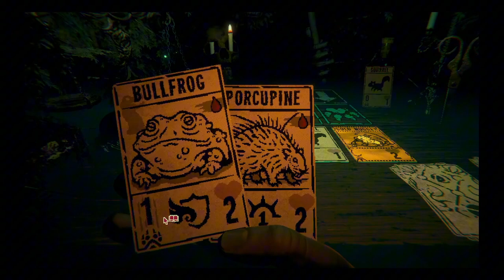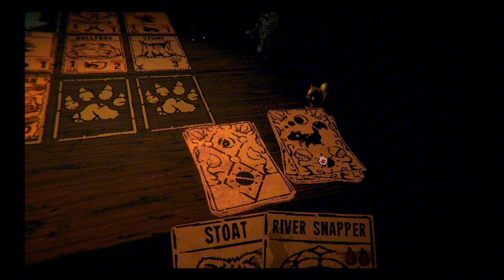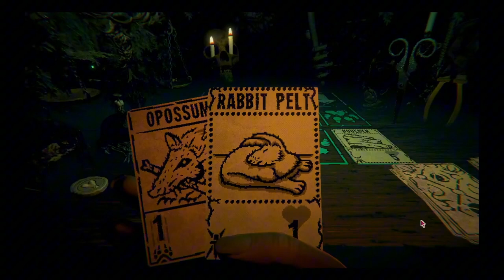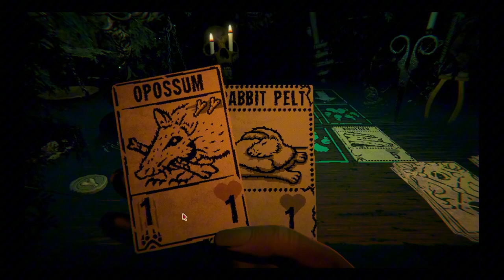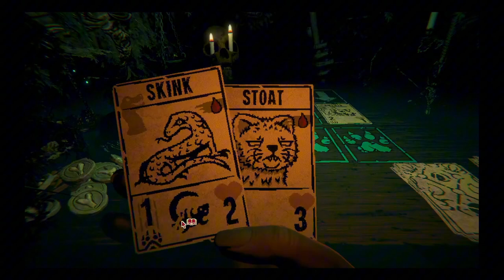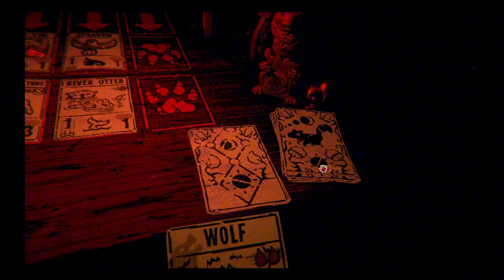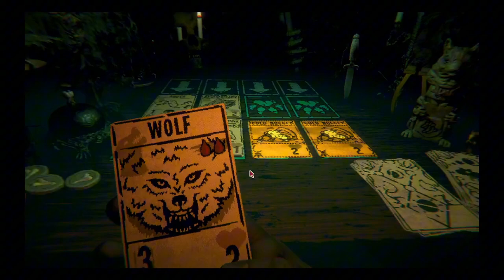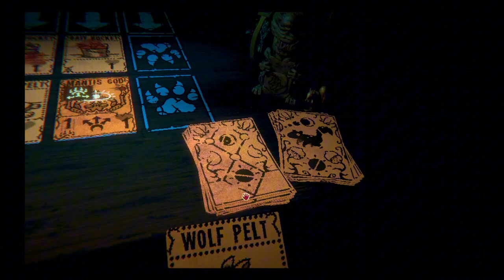Heart of the Cards! | Inscryption Part 1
Long video of me playing Inscryption for the first time. Really behind on videos and whatnot. Been very busy with work and other content creation things but here is a fun card game